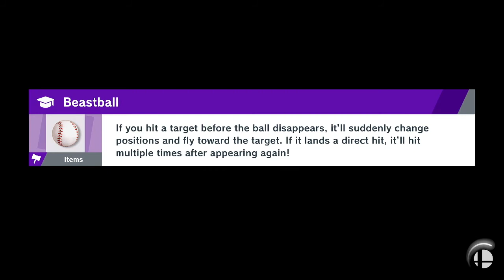Super Smash Bros. Ultimate Hard Dharkon Final Boss/Bad Ending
Videogame: Super Smash Bros. Ultimate
Date Recorded: December 29th, 2018
Platform: Nintendo Switch